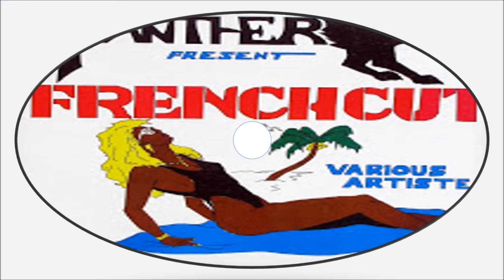Bengi-Duppy Deh Pon Dem (French Cut Riddim) Panther Records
Duppy Deh Pon Dem